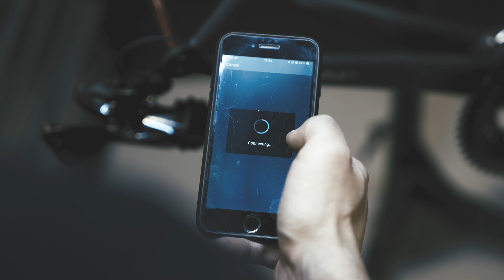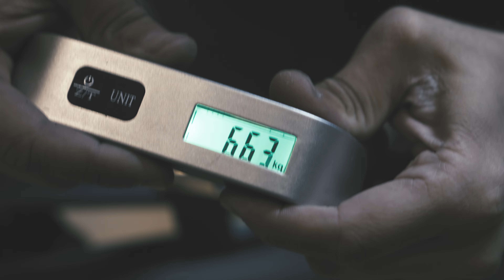The NEW Wilier Verticale SLR - dreambuild and ridden in this years Tour de France.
The newly released Wilier Triestina Verticale SLR. Their lightest bike ever, and used by FDJ and Astana in this year's Tour de France. Also, it will be ridden by Mark Cavendish.

This build:

- Wilier Triestina Verticale SLR frameset including new 150mm tapered handlebar.
- Shimano DURA-ACE R9270 Di2 Disc Groupset
- Shimano DURA-ACE R9270P Power Meter
- Miche KLEOS RD 36 Wheelset
- Sella Italia SLR Boost Tekno carbon saddle
- Panaracer AGILEST FAST TLR tires

The XXL build, just 6.8kgs! what a beauty.

BIG THANKS to Personal Bike Fit, London for their expertise in building this.

Filmed and edited by Daniel Hughes

Lots coming up. Road, Fixed, Gravel and MTB. Most have custom sprays and parts. Don't miss out.